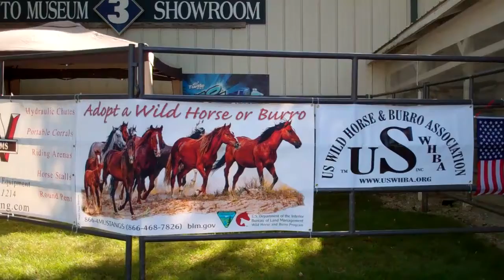Mustang Car Show